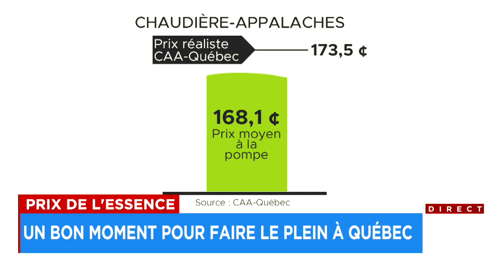Prix de l’essence: c’est le bon moment pour faire le plein dans plusieurs régions - reportage